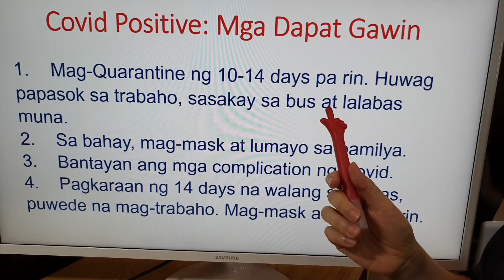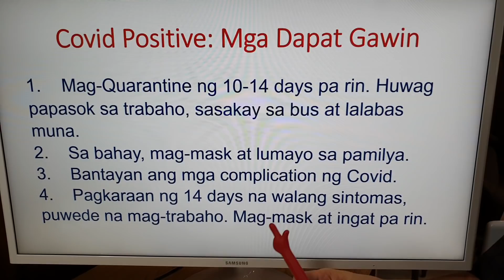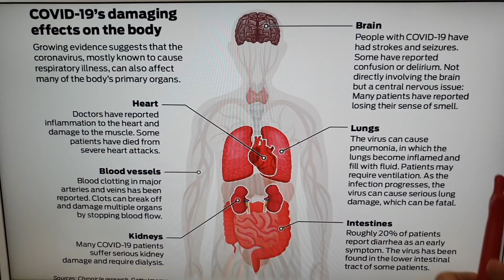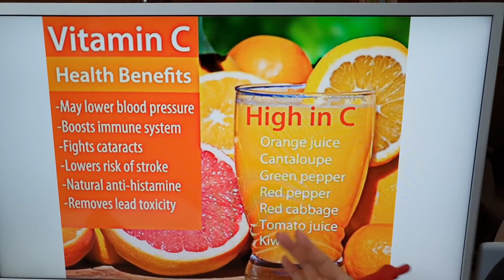Covid Positive: Mga Dapat Gawin - by Doc Willie Ong #969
Covid Positive at Gumaling Na: Mga Dapat Gawin at Malaman
Tips by Doc Willie Ong (Internist and Cardiologist) #969

1. Mag-Quarantine ng 10-14 days pa rin. Huwag papasok sa trabaho, sasakay sa bus at lalabas muna.
2. Sa bahay, mag-mask at lumayo sa pamilya.
3. Bantayan ang mga complication ng Covid.
4. Pagkaraan ng 14 days na walang sintomas, puwede na mag-trabaho pero mag-mask at ingat pa rin.